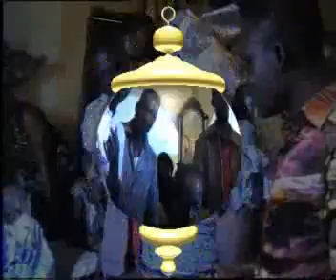OFFICIAL VISIT OF COMRADE TO UKPARAMO IJAW PEOPLE OF AROGBO KINGDOM IN ONDO STATE part 7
By Comrade Joseph Evah, Co-ordinator of Ijaw Monitoring Group (IMG), Lagos, Nigeria.